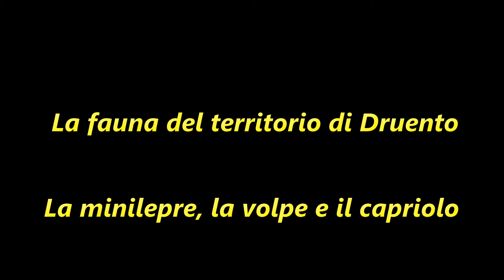La fauna del territorio di Druento - La minilepre, la volpe e il capriolo.